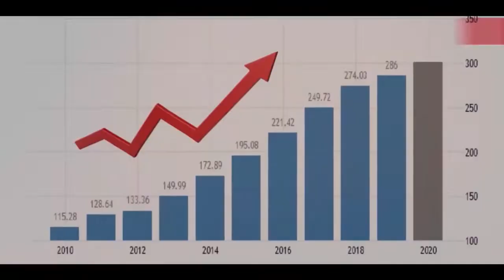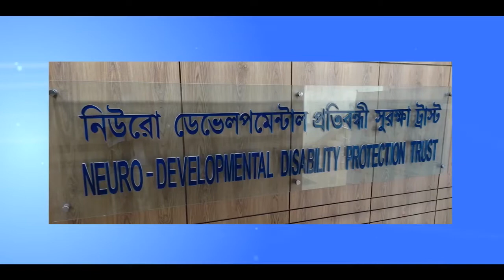১৫তম বিশ্ব অটিজম সচেতনতা দিবস [০২/০৪/২০২২] - ২, 15th World Autism Awareness Day - 2 [02/04/2022]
BRT Channel
brt entertainments
BRT
brt
Bayazid Rumman Talukder
Md. Abdullah Al Bayazid
BRT Vlogs
BRT TV
Rumman Vlogs
Rumman
Bayazid
BRT Multimedia
Autism Awareness Day